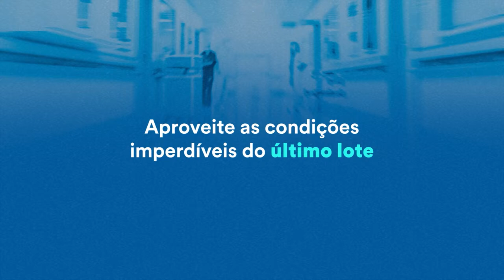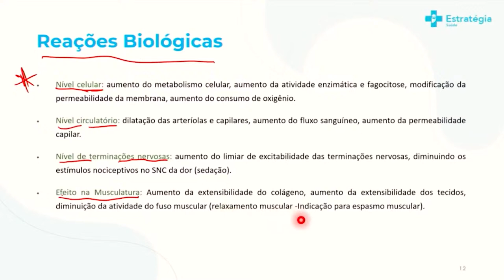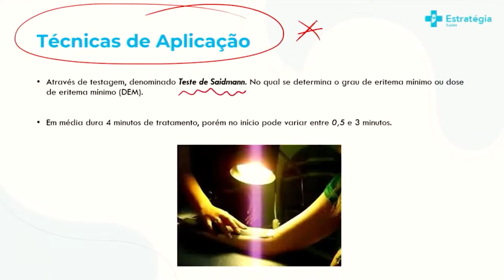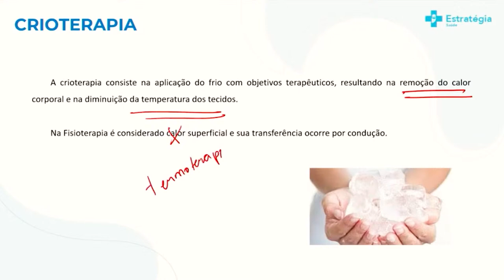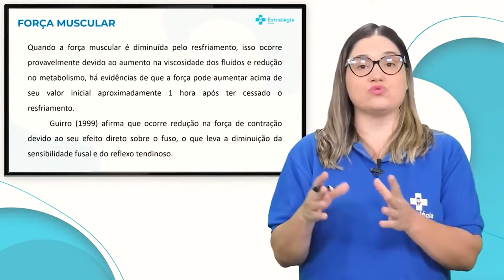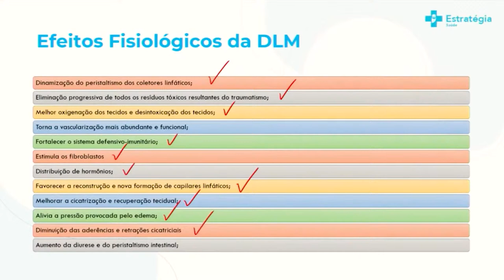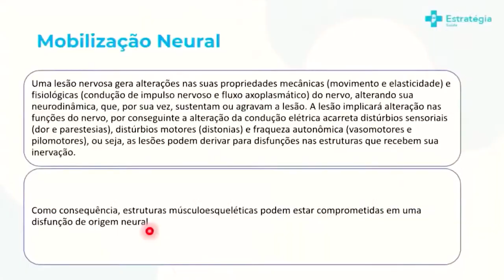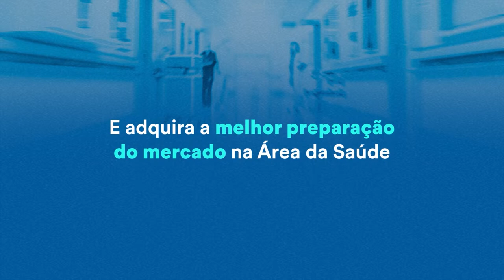Reprise: Fisioterapia do Zero para concursos - Recursos Terapêuticos - Prof. Mara Ribeiro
🔥 Estude com a Assinatura Premium e ganhe 1 mês de coaching grátis

Tenha o material + completo do Brasil, para estudar para os concursos da Saúde!

✅ Assinatura Premium: 12x R$ 157,00 (1 ano) ou 12x R$ 259,00 (2 anos).
🦉 Bônus especial: 1 mês de coaching grátis!

✅ Assinatura Básica: 12x R$ 77,00 (1 ano) ou 12x R$ 117,00 (2 anos).

→ Atenção: o 1º Lote vai somente até o dia 31/01!

▶ Assista a transmissão → Reprise: Fisioterapia do Zero para concursos - Recursos Terapêuticos - Prof. Mara Ribeiro